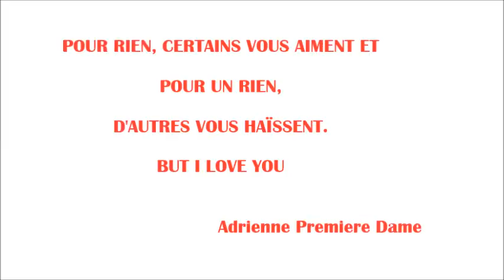To sepela Elongo : "give away", "cadeaux" Pour 2 Personne avec Premiere Dame Look. 26/7 == 26/07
Bonjour la famille,  cette video est une benediction pour 2 person. "Give away". Neti bozo lakisa ngai amour moi aussi je suis reconaisante envers vous. Na lobaki anniv na ngai eza dimamche, donc mois ya juillet ezalaka moi De grace pour moi. Yango nazo peza 2, personne cadeau ya valeur De plus De 120, par personne. La video a bcp De details si tu veux gangeé le box De ‪#‎premieredamelook‬ trouseau d beauté rempli d cadeaux!!! Video Kala te , God bless you all 💜💚✌
 Partager mes vidéos en tous cas « c’est gratuit » ❤❤❤ tokossss